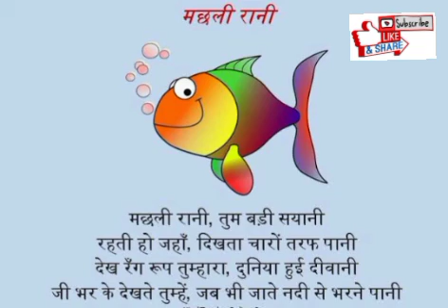मछली रानी, English Rhymes, Kids Rhymes, Kids Poem, kids Song, English Poem, Hindi Poem